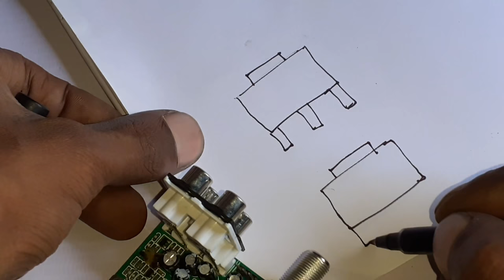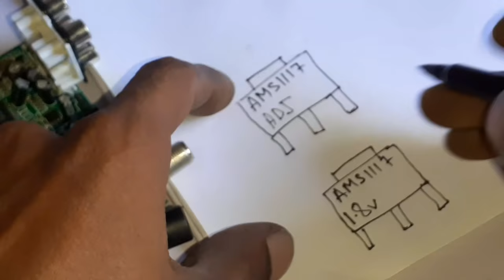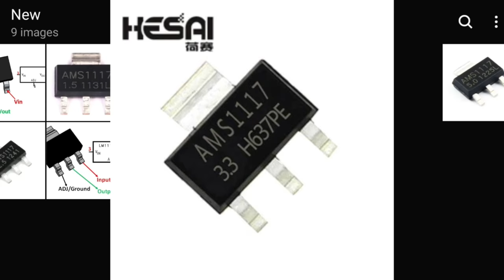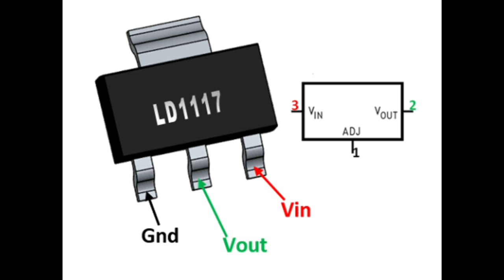AMS1117 IC kese kam karta hai//1117 ic dataseet//electronicsVerma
AMS1117 ic voltage regulator ic ...

AMS1117 ADJ..1.2v to 5.0v
AMS1117 1.2v
AMS1117 1.5v
AMS1117 1.8v
AMS1117 2.5v
AMS1117 3.3v
AMS1117 5.0v

input voltage...5v to 12volt

New YouTube channel...

My .Name. Harish

Resistance all 1/4 watt..
Transistor all ..
Relay 12v..
7294 ic pcb board...
4440 ic ...
6.1 soldering iron kit..
24 value polyester...
8408.ic battery 4056 circuit bluetooth kit...